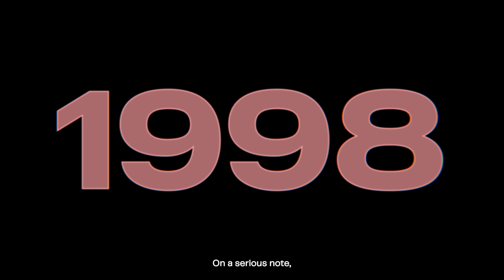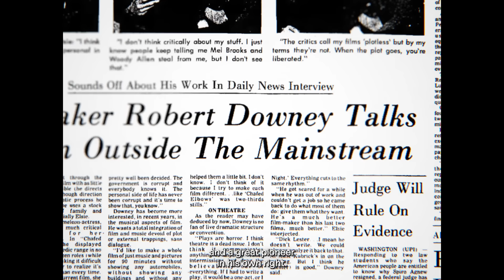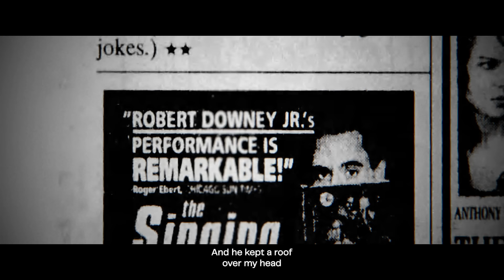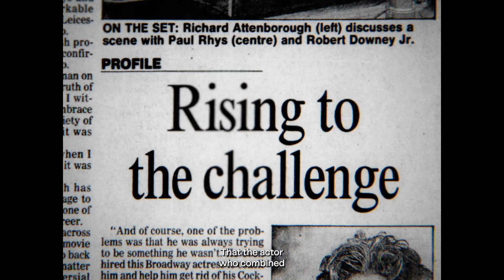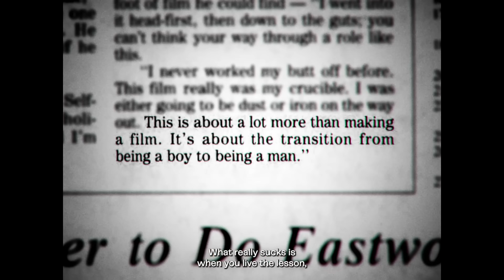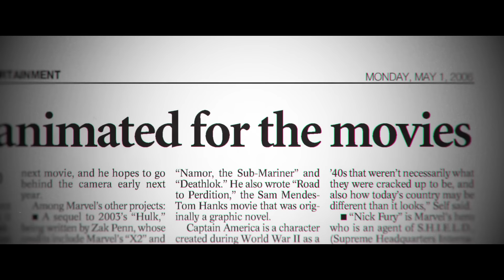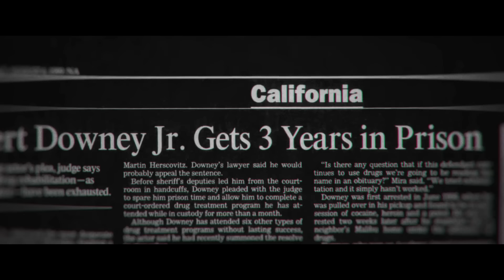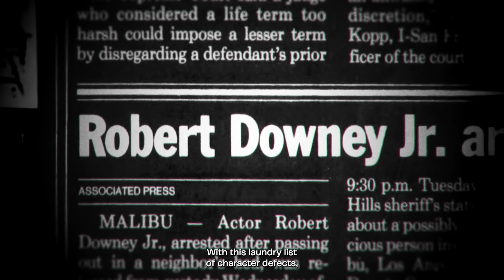The Redemption of Robert Downey, Jr.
Robert Downey Jr went from a jail cell to a Hollywood icon. Unveil the man behind the Iron Man suit in this documentary that spans the highs and lows of RDJ. Now the touted king of the MCU, beneath Downey’s career of glitz and glamour lies a tale of redemption — a dark past of drugs, scandals and jail cells. A history of cracking under pressure, this is the story of how Robert Downey Jr battled his personal demons and triumphantly became a role model for all generations.

Script and Edit: Daniel McMahon
Research and Story Producer: Adam Bright
Producer: Jaden Pendegrass
Sound Mixer: Dan Pugsley
0:00 - I Am Iron Man
0:52 - The Downfall of Downey
2:03 - Less Than Zero
2:40 - Saturday Night Live
3:14 - Robert Downey, Sr.
3:54 - First Time With Mary Jane
4:42 - It’s Mandatory, I Guess
5:43 - My Mate Mel Gibson
6:33 - Susan Levin, Soon To Be Downey
7:43 - She Saved My Life
8:13 - The Petrifying Responsibility
8:48 - The Genius of Charlie Chaplin
9:21 - Rising To The Challenge
9:32 - He Became Chaplin
10:06 - The Publish Press
11:49 - A Tremendous Buzz
12:08 - Cracking Under Pressure
12:45 - Booming on Mushrooms
13:08 - “Most Relaxed Performance in History”
13:37 - The Cops Show Up
13:55 - The Revolving Door
14:44 - Rock Bottom…?
15:23 - A Heart of Steel
15:43 - A Spark In His Eyes
16:11 - (Not) A Family Friendly Name
16:46 - The Most Gifted Actor of His Generation
17:42 - Gone to Waste
17:58 - Not This Time
18:31 - I’m Really Good At Screen Testing
19:53 - The Rest Is History
20:56 - Loosely Prearranged Destiny
21:39 - What’s Hard Is To Decide
22:31 - Thanks To
22:37 - Coming in September

A 2023 Dodford Production.